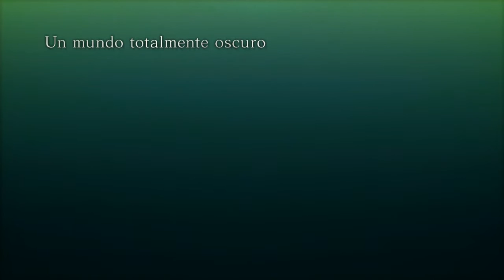Un Mundo Totalmente Oscuro | #10 | Campaña | Naruto: Storm 4